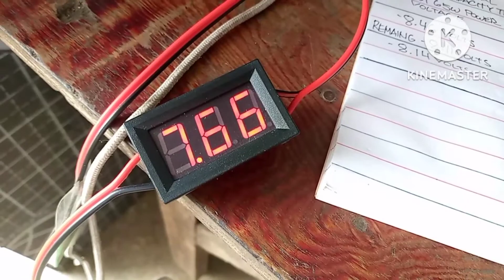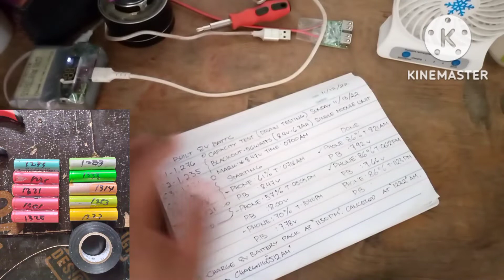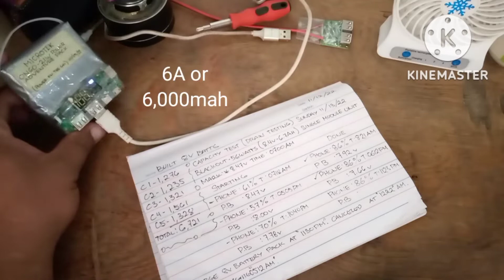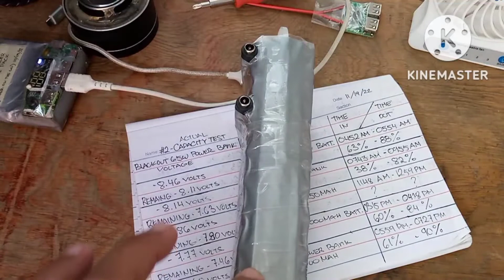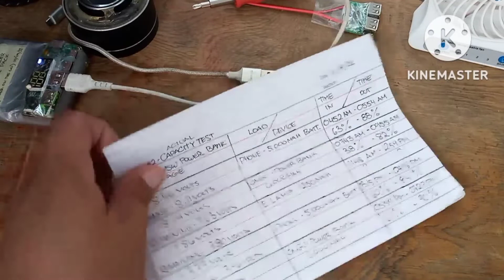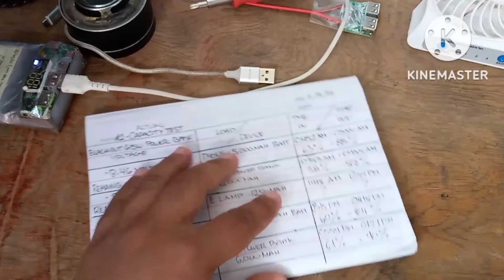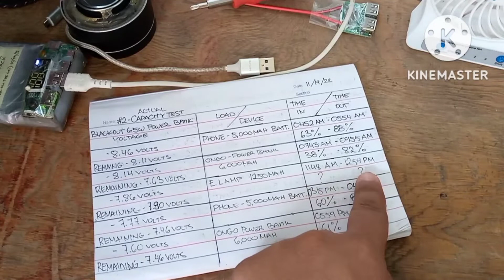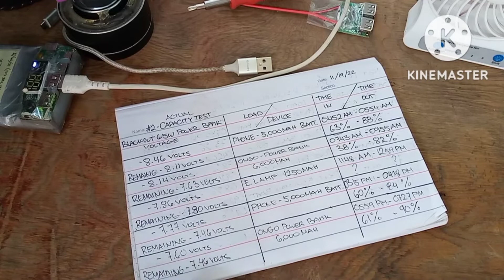full testing my DIY 8v 65w powerbank/ DIY or BUY series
DIY or BUY series video
6000mah
10000mah
20000mah
or more conventional powerbank vs Homemade powerbank